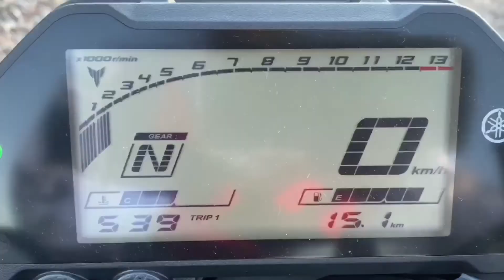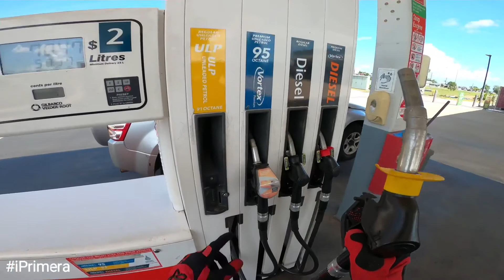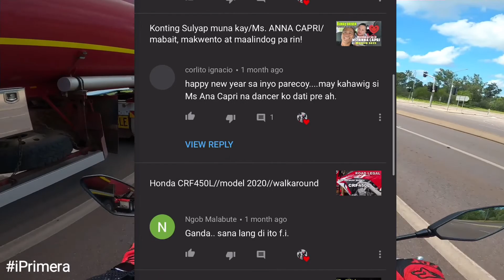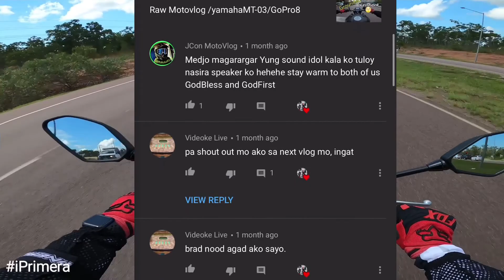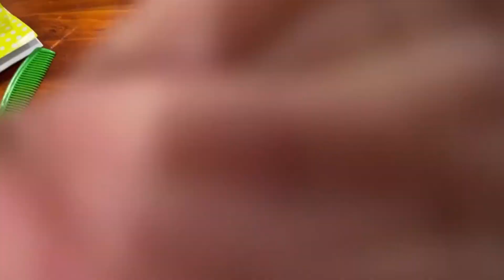Subok lang/85kls. RIDER Top Speed/yamahaMT-03/Tagalog version.